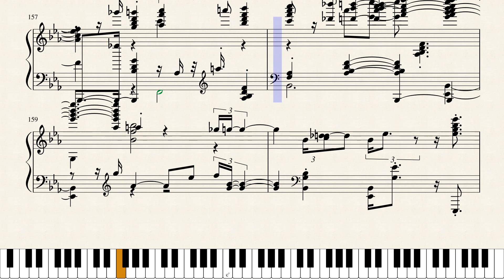Filippo della Bernaschina - Aeolian 281091 NearMe 1921